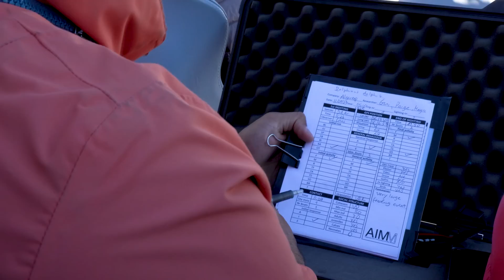Responsible Whale and Dolphins Watching 🐋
Have you ever been whale or dolphin watching? You can now go on a dolphin or whale watching tour almost in every coastal town. But what does it mean for marine animals? How bad and harmful it is for animals, nature, sustainability, conservation? How does it feel for them to be cramped between boats and be chased around by noisy engines? Margreen (Margarita Samsonova) after spending time with AIMM marine researchers, we learned more about the harmful effects of whale and dolphin watching and also learned ways how you can still have ethical and responsible encounters with them.

In this video, you will learn all about the whale-watching tourism industry and tips for picking the right tour operator and what to do if your experience did not feel right. As well as of course a bit of my personal story of what got me motivated to start working in conservation and how was it seeing the whale. The right whale and dolphin watching operator would inspire their customers to care about both: the whales and the whales environment, and teach them how to translate that care into action and protect whales and dolphins. In practice, this means providing accurate information about the whale's biology and behaviour and make your travel more sustainable and green.